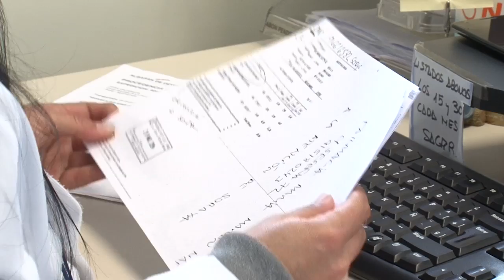EQUIPO HUMANO. Departamento de atención al cliente de BOIRON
Seguro que conoces nuestras voces pero no nuestras caras. Desde Atención al Cliente de BOIRON nos presentamos y te enseñamos nuestro ambiente de trabajo. Porque en BOIRON estamos siempre disponibles para ayudarte y acompañarte en la relación con nuestra compañía. BOIRON, siempre cerca de ti.